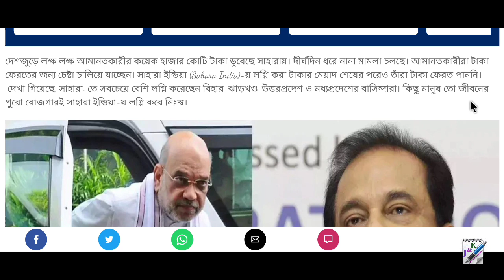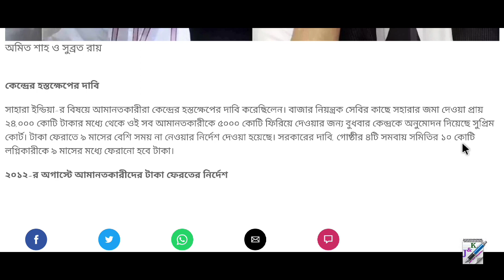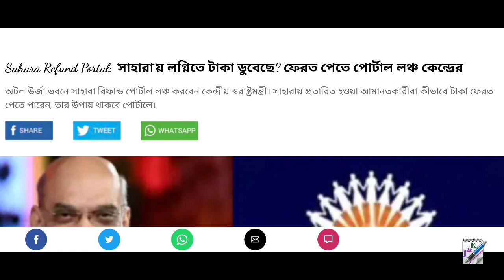ফেরত পাবেন চিটফান্ড লগ্নির টাকা || কেন্দ্র সরকারের নতুন পোর্টাল লঞ্চ